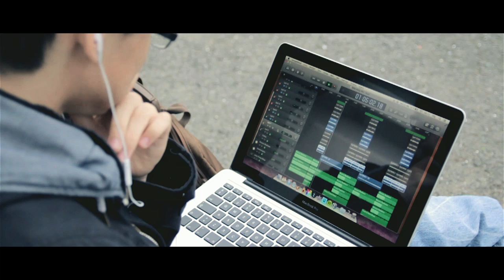VSJ - A New Life (Music Video)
Framleitt videolagið hava:

Rógvi Langgaard
Villiam Soo Joensen
Bjarni Viggo Hansen

Takk til:

Trygvi Johannesen
Christian Steingrund
LøksHøll